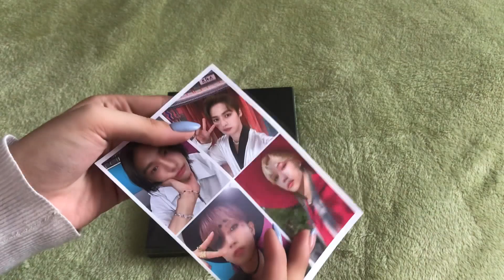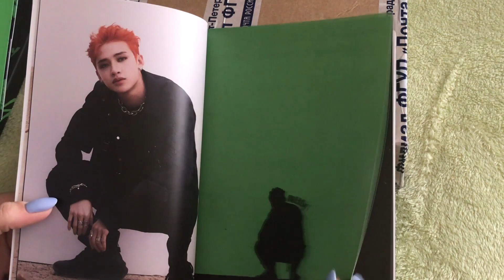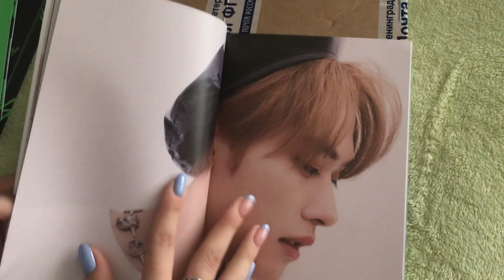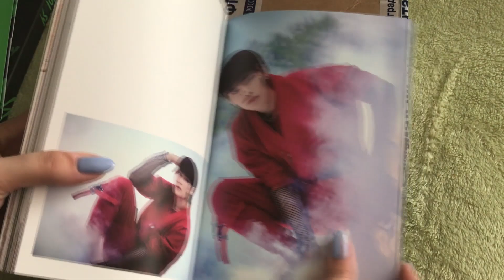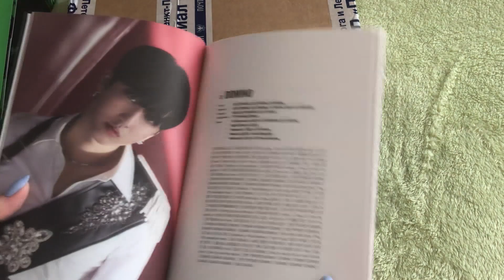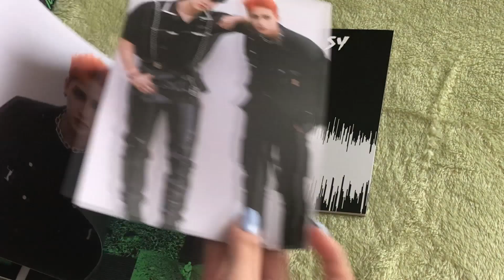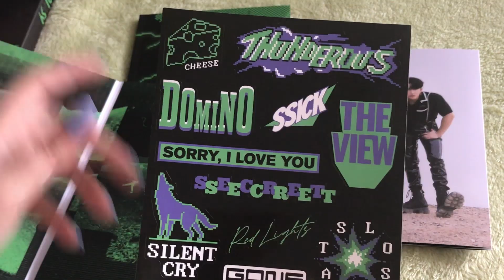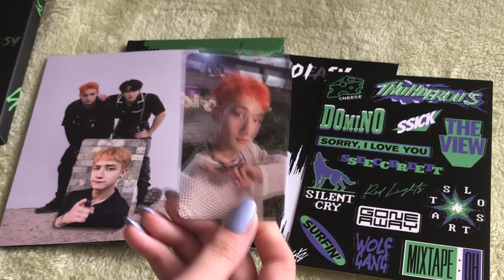⚡️Распаковка альбома Stray Kids “NOEASY” standard version | unboxing k-pop album💿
• Здесь вы будете видеть много
распаковак и обзоров мерча k-pop групп💞
• Fandoms: army - atiny - stay - monbebe - once и т.д. 🍭